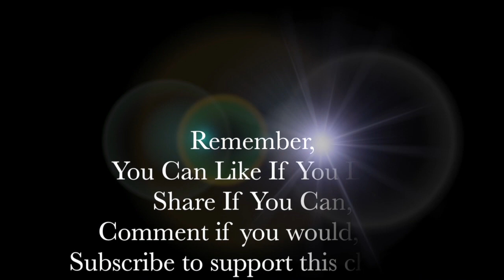Rockhounding At " Navarro By The Sea " - Beach Hunt - Quest 4 Treasure # 630 By : Quest For Details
A trip out to the coast of California rockhounding with the family and the dogs, we stayed at Paul M. Dimmick campground in a little preserved chunk of ancient redwoods that runs along the Navarro river, loads of awesome finds and a beautiful day at the shore, please come along and enjoy ! thank you for watching !!

plus ...many more on the play list tab ; ) Quest For Details Shop